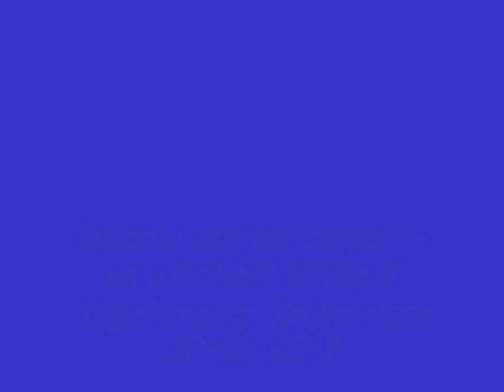Feest Dylan´s verjaardag en afscheid groep 8